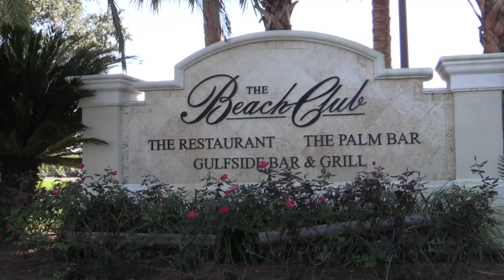Darla + Chris Awesome Wedding video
Darla and Chris get Married in Gulf Shores Alabama.  Great Wedding Video.